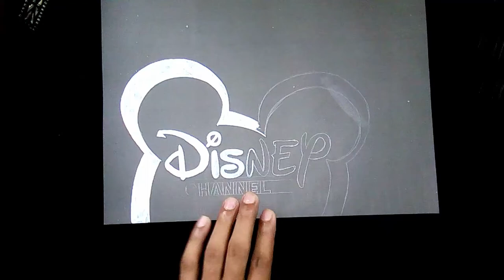How to draw the Disney channel logo on black paper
How to draw the Disney channel logo on black paper with only whit watercolrs.